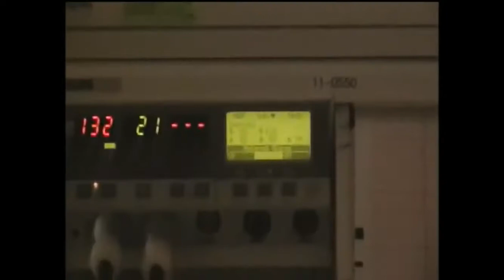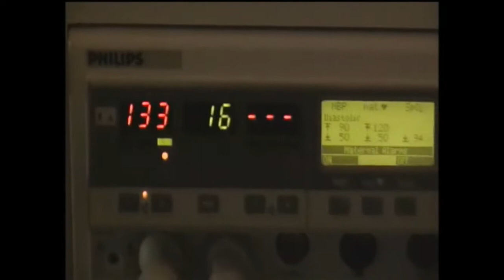Jhonas Price Birth March 9th, 2007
8lb. 11oz
21 1/2" long
Head: 36"